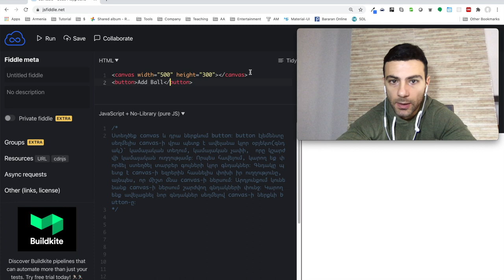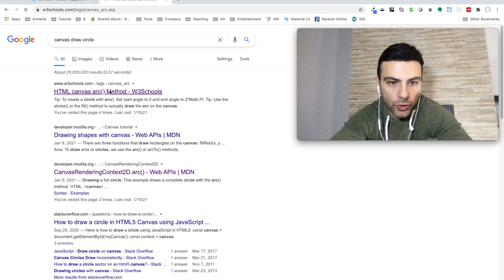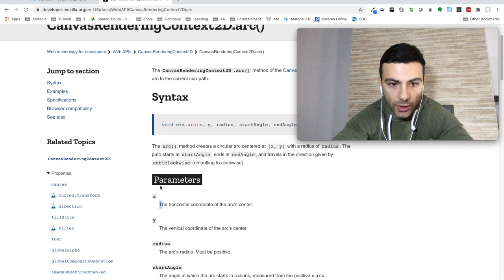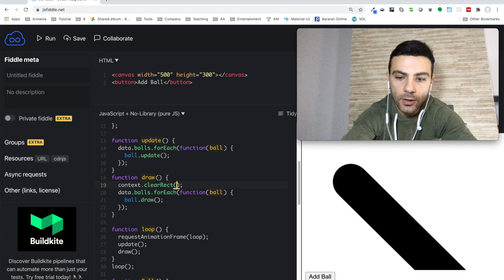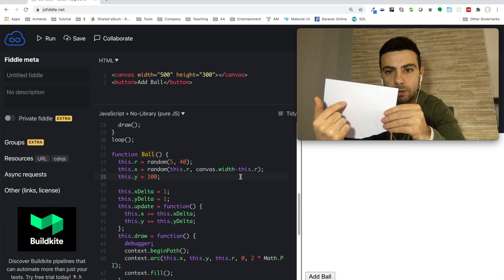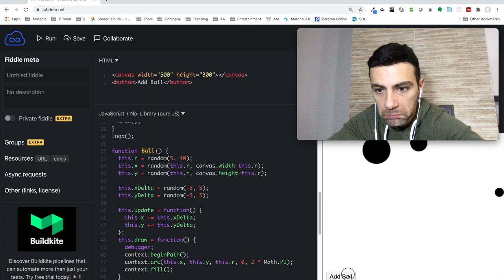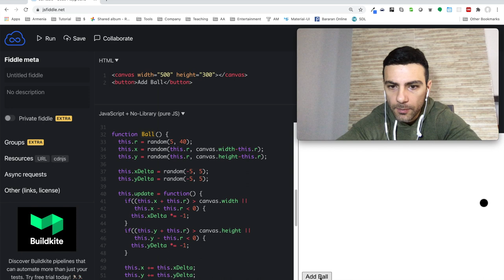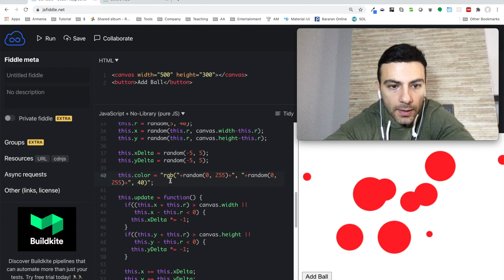Javascript - Վարժություն (canvas)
Առաջադրանք

Ստեղծեք canvas և դրա ներքևում button։ button էլեմենտը սեղմելիս canvas-ի վրա պետք է ավելանա կլոր օբյեկտ(գնդակ)` կամայական տեղում, կամայական չափի,  որը կշարժվի կամայական ուղղությամբ։ Որպես հավելում, կարող եք փորձել ստեղծել տարբեր գույների կլոր գնդակներ։ Գնդակը պետք է canvas-ի եզրերին հասնելիս փոխի իր ուղղությունը, այնպես, որ միշտ մնա canvas-ի ներսում։ Արդյունքում կունենանք canvas-ի ներսում շարժվող գնդակների փունջ։ Կարող ենք ավելացնել նոր գնդակներ սեղմելով canvas-ի ներքևի button-ը։